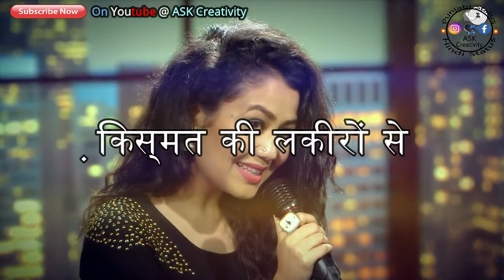Mile Ho Tum Hamko Bade Naseebon Se Hindi Song Whatsapp Status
ਮਿਲੇ ਹੋ ਤੁਮ ਹਮਕੋ ਬੜੇ ਨਾਸੀਬੋੰ ਸੇ ਹਿੰਦੀ ਗੀਤ, ਗੀਤਕਾਰ ਨੇਹਾ ਕੱਕਰ ਅਤੇ ਟੋਨੀ ਕੱਕਰ  Whatsaap Status Facebok status Instagram status.

मिले हो तुम हमको बड़े नसीबों से हिंदी संगीत, संगीतकार नेहा ककर और टोनी ककर  Punjabi song whatsapp status

Title Song :- Mile Ho Tum Hamko.
Status :- Mile Ho Tum Hamko Bde Nasibon Se Hindi Song By Neha Kakkar And Tony Kakkar Singer Whatsapp Status Punjabi Song Status video.

●WhatsAppStatusVideo Romantic WhatsApp Status, Cute WhatsApp Status Videos, Love WhatsApp Videos, Heartbroken WhatsApp Video Status,HeartTouching WhatsApp Status, Emotional WhatsApp Status,Sad shayari.